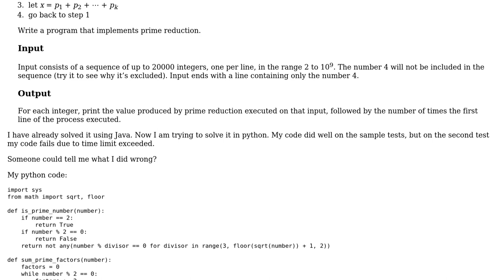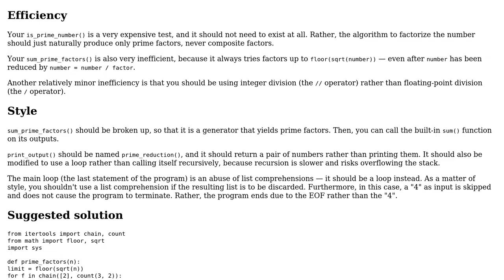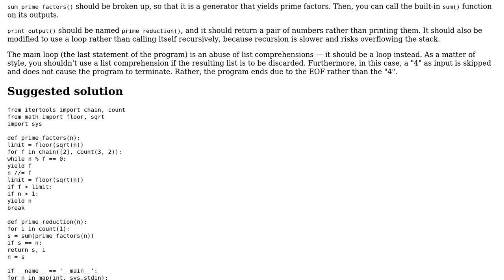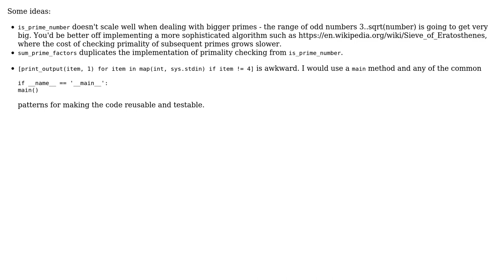Code Review: Kattis prime reduction challenge (3 Solutions!!)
Code Review: Kattis prime reduction challenge

With thanks & praise to God, and with thanks to the many people who have made this project possible! | Content (except music & images) licensed under CC BY-SA | Music | Images & others | With thanks to user Zeta user pjz user Paulo user l0b0 user 200_success and the Stack Exchange Network Trademarks are property of their respective owners. You are responsible for your own actions.